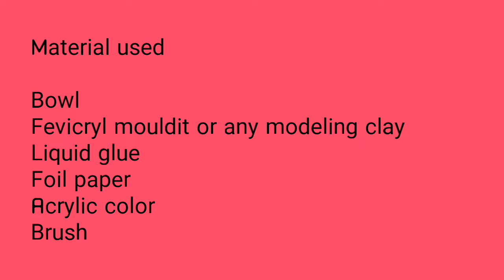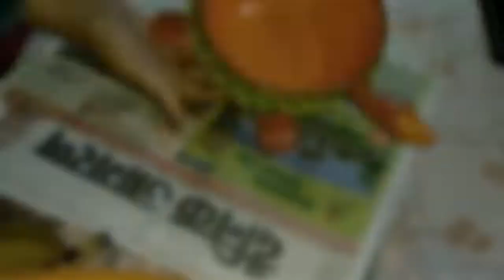Turtle Showpiece using clay/ Home decore/ Best out of waste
Hello Friends...
Today I am going to show you how to make this very beautiful turtle showpiece using clay. I'll show you step by step procedure to make this. Hope you all will enjoy the video.